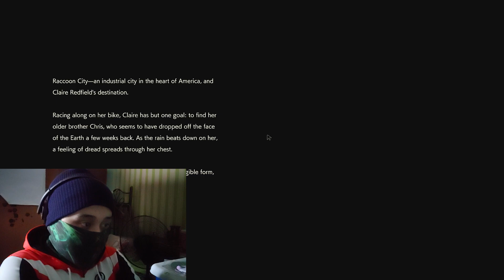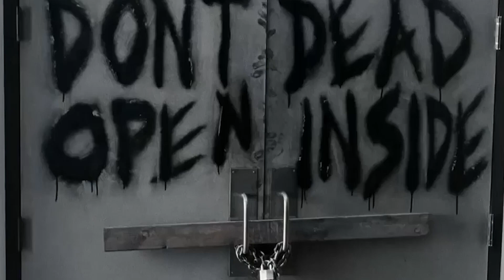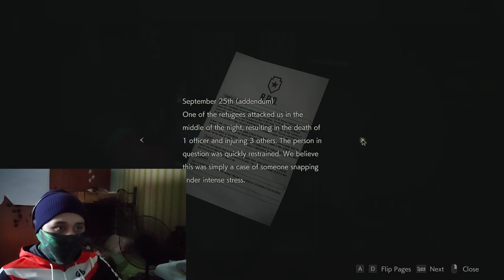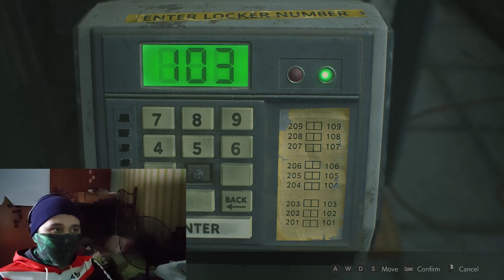Resident Evil 2 | Episode 4 | CLAIRE REDFIELD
While Jill is resting in the Hospital, Claire Redfield arrives in Raccoon City to find his brother Chris Redfield in the R.P.D accompanied by Rookie Leon Kennedy, in short time after they got separated in the city, surrounded by The Undead.
Musics:
TJ Monterde - Tulad Mo
Jona - You